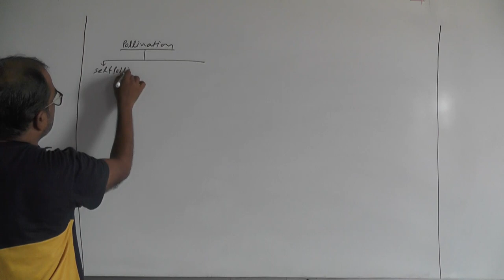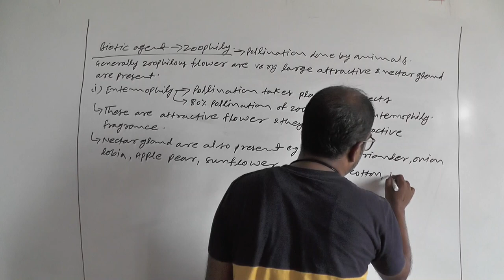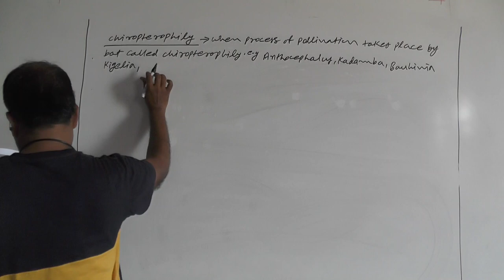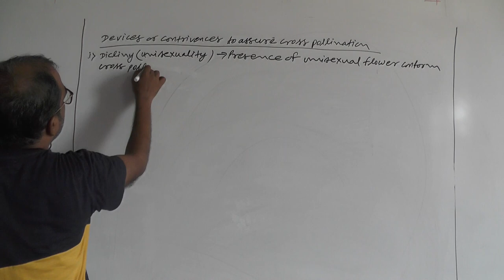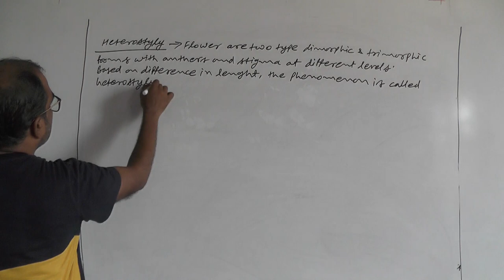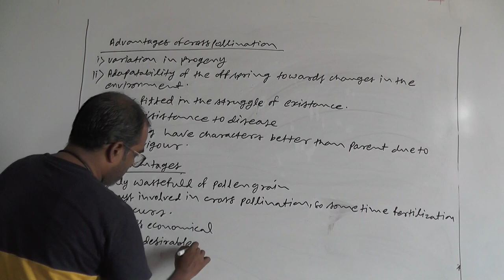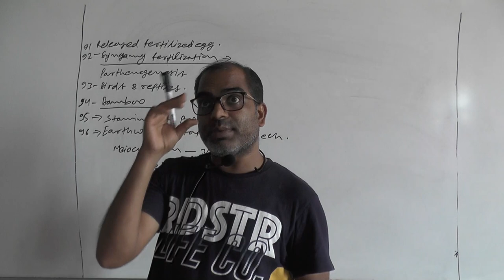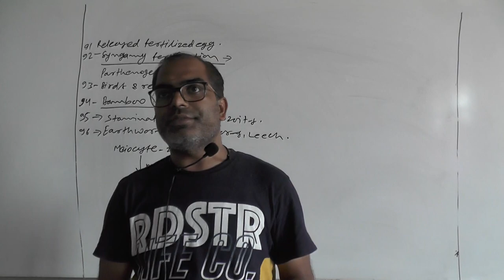Reproduction in plants lecture 7